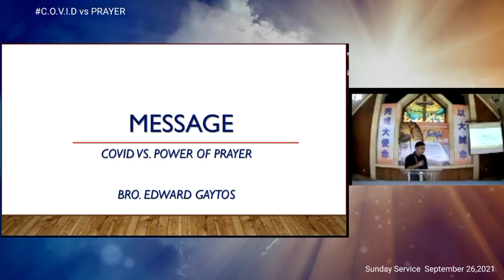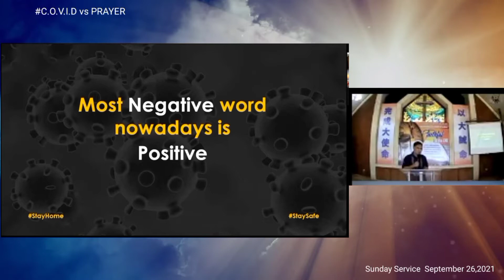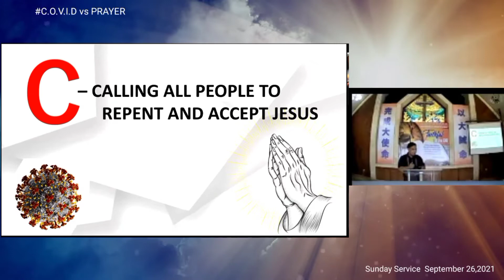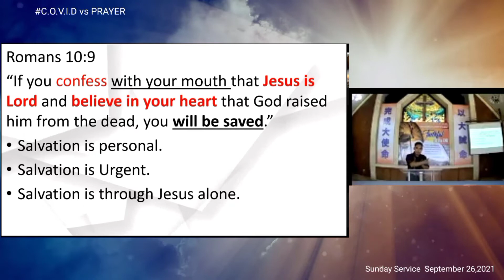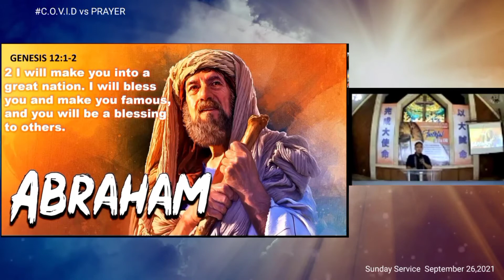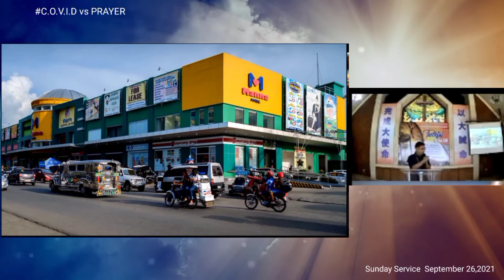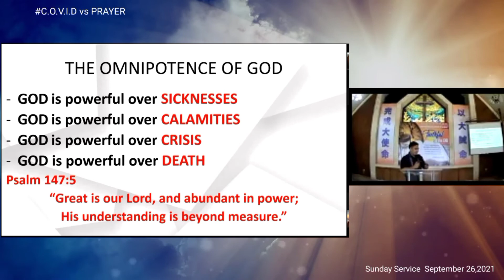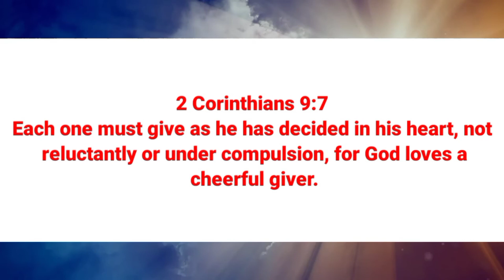C.O.V.I.D vs POWER OF PRAYER | Edward Gaytos